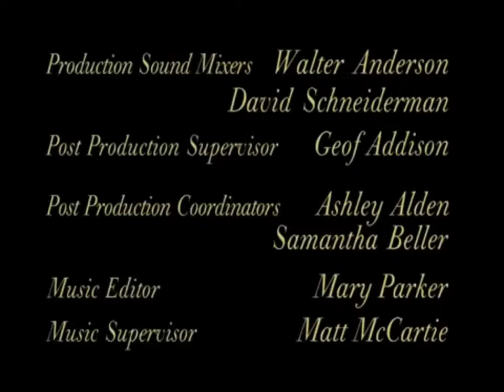Ryan Murphy Prods. & Roundtable Ink - The Shephard/Robin Company - Touchstone TV - BVI, Inc. (1999)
Taken from "Popular"